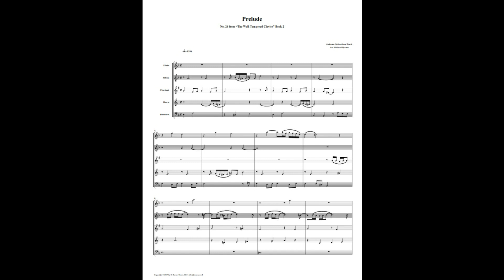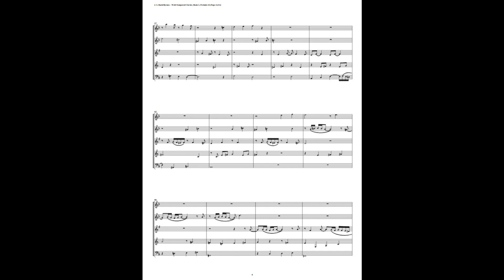J.S. Bach - Well-Tempered Clavier: Part 2 - Prelude 24 (Woodwind Quintet)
This is an arrangement by Richard Byrnes for Flute, Oboe, Clarinet, Horn & Bassoon.